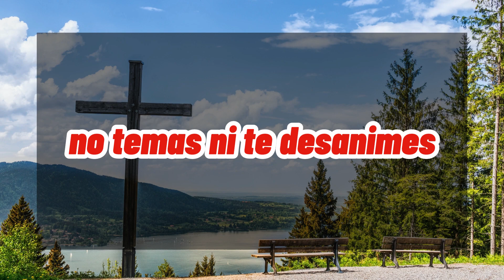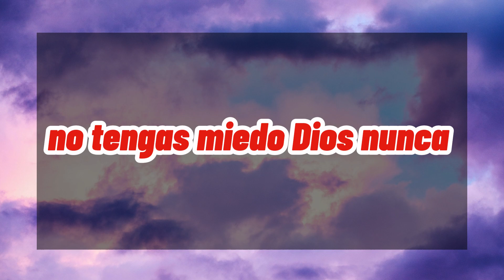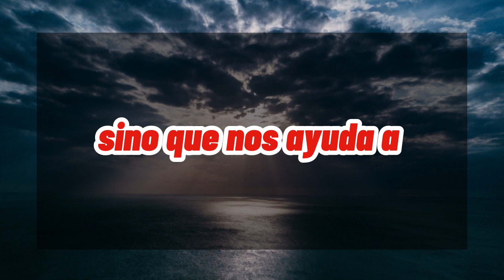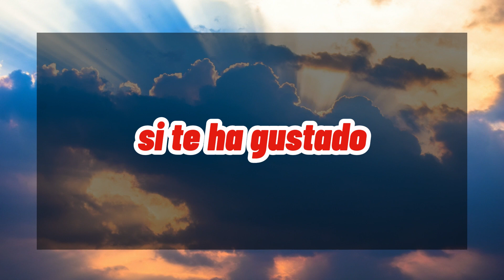Oración del día de Hoy Miercoles 24 de mayo de 2023